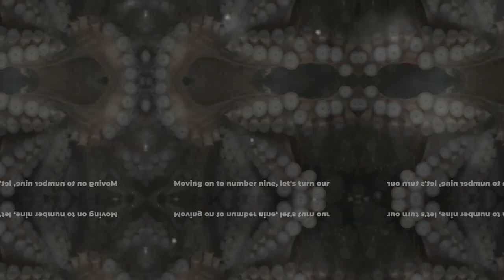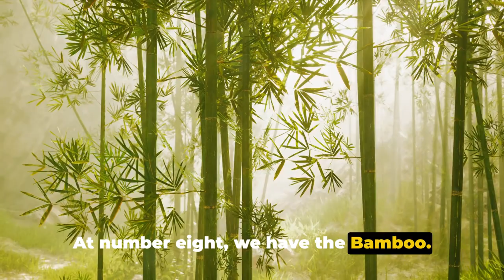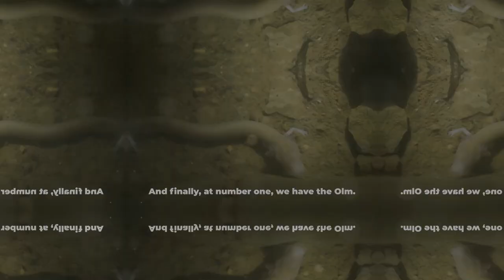10 Animals That Are Born Only Once In a Thousand Years!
Prepare to be amazed as we unveil the rare and extraordinary creatures that grace our planet once in a millennium in our latest video, "Once in a Millennium: 10 Animals Born Only Once in a Thousand Years!" From the depths of the ocean to the highest peaks of the mountains, these animals are a testament to the wonders of nature and the mysteries of life.

In this awe-inspiring exploration, we'll take you on a journey through 10 remarkable animals that emerge only once in a thousand years, defying the odds of time and chance. From the elusive Pink Dolphin to the majestic King Cheetah, each creature offers a glimpse into the diversity and beauty of life on Earth.

Each video provides a front-row seat to these extraordinary animals, from their rare appearances to the awe-inspiring moments when they grace the world with their presence. As we delve into the stories and characteristics of each creature, you'll find yourself drawn into the magic and wonder of the natural world.

But beyond the spectacle of their rarity, these videos also offer valuable insights into the delicate balance of ecosystems and the importance of conservation efforts to protect these unique animals and their habitats. From habitat destruction to climate change, these animals face numerous threats that require urgent action to address.

As you watch these breathtaking encounters unfold, you'll find yourself filled with a sense of wonder and appreciation for the incredible diversity of life on our planet. But amidst the awe, there's also a sense of responsibility to ensure that future generations have the opportunity to witness and cherish these rare and wondrous creatures.

So, if you're ready to embark on a journey into the realm of rarity and wonder, join us in "Once in a Millennium: 10 Animals Born Only Once in a Thousand Years!" But be warned, the footage you're about to see may leave you awestruck and inspired by the beauty and diversity of life on Earth.

Don't forget to explore the other captivating videos on our channel for more adventures into the wonders of the natural world and the mysteries that lie waiting to be discovered!

In this captivating video, we delve into the extraordinary realm of animals that come into existence only once in a thousand years. From mythical creatures to unique phenomena, get ready to be amazed by the rare manifestations of nature.

Join us as we uncover the mysteries and marvels of these one-in-a-millennium beings, showcasing their remarkable traits and significance in different cultures and belief systems around the world.

Watch till the end to witness these incredible creatures in all their glory and discover the fascinating stories behind their existence. Don't miss out on this rare journey into the world of mystical animals!

Let's explore together and celebrate the incredible diversity of our planet.

OUTLINE:

00:00:00 The Intriguing World of Animal Reproduction
00:00:19 The Century Plant
00:00:45 The Pacific Octopus
00:01:02 The Bamboo
00:01:18 The Cicada
00:01:35 The Marsupial Mole
00:01:47 The Tuatara
00:01:59 The African Elephant
00:02:08 The Orca
00:02:16 The Galápagos Tortoise
00:02:27 The Olm
00:02:40 Appreciating the Natural World